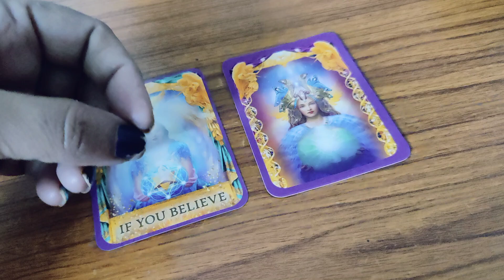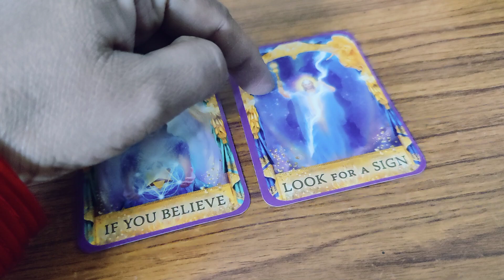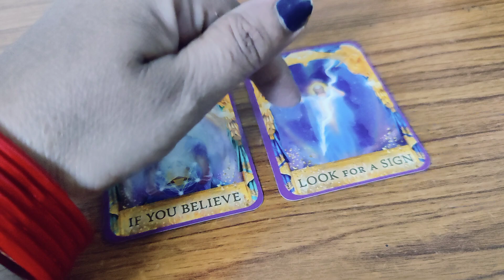💯🧿New Moon Energy 🌙 7-7 PORTAL Guidance 🔮🧿🔱💯